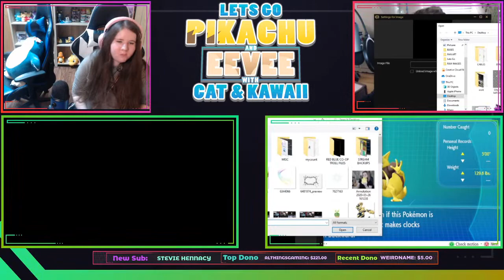Let's Go Pikachu & Eevee w/ Cat and Kawaii Part 3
Go check out Cat!
Me: Twitter: MuchTooKawaii